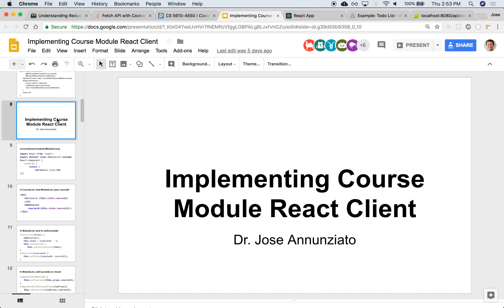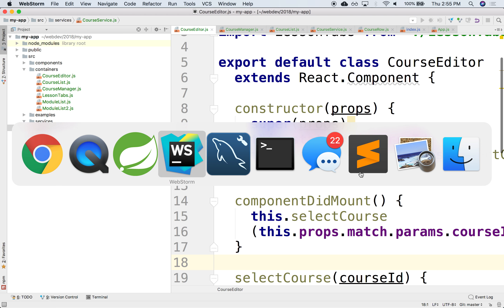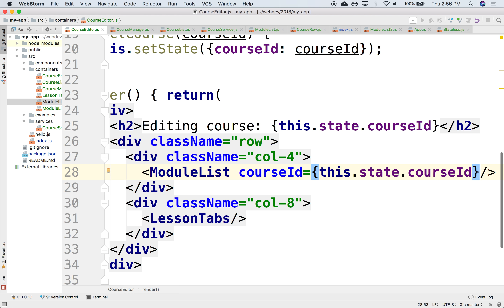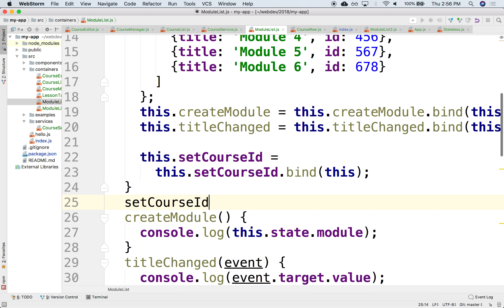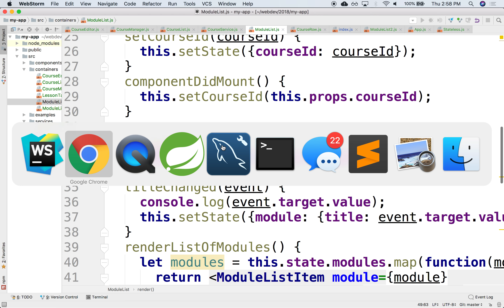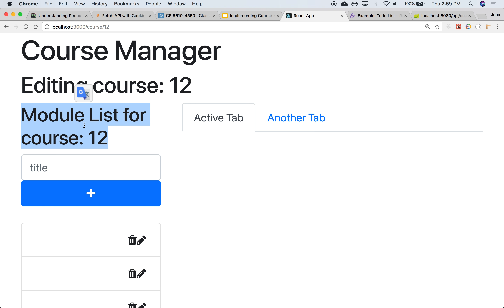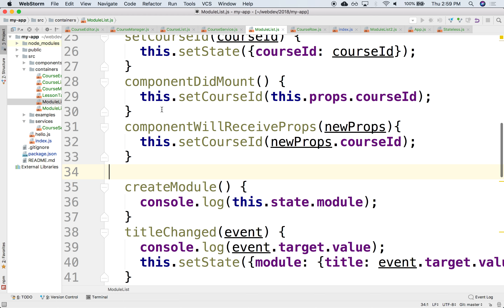M2L4 8 Implementing Course Module React Client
webdev summer 1 2018